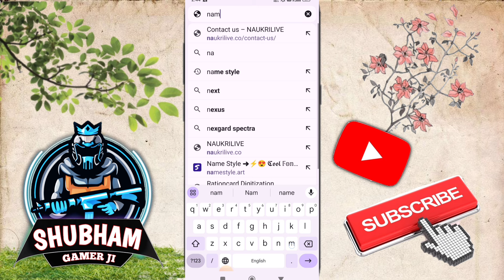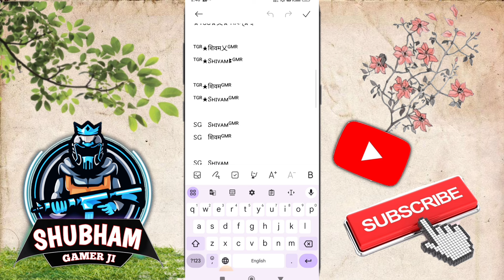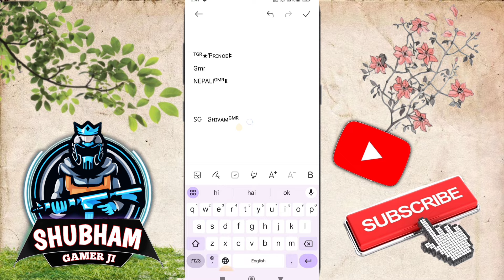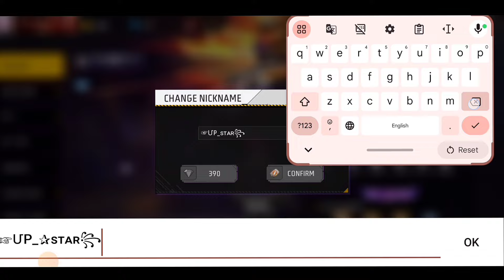50 Se 100 Diamond Me Name Change Kare | Free Fire Me Name Change Kaise Kare In Stylish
50 Se 100 Diamond Me Name Change Kaise Kare | Free Fire Me Name Change Kaise Kare In Stylish

Game Name:- Free Fire Max
Name: ᏚᏀㅤSʜᴜʙʜᴀᴍ
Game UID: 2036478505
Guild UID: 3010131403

free fire me name change card kaise le
free fire me name kaise change kare
free fire me name stylish kaise likhe
free fire me name me space kaise kare
free fire me name card kaise le
free fire me name change kaise kare bina name change card ke
free fire me name change kaise kare bina diamond ke
shubham gamer ji
फ्री फायर में नाम चेंज कैसे करें
free fire me name kaise change kare style mein
free fire me name change card se stylish name kaise likhe
free fire me style name kaise change kare
shubham gamer ji ka channel
free fire me name kaise change kare stylish space
free fire me free me name kaise change kare
free fire me free me name change card kaise le
free fire max me free me name kaise change kare
free fire me free me apna name kaise change kare
shubham gamer ji youtube video
ff me free me rename card kaise le
free fire max me rename card kaise le
Free fire me kam diamond me name kaise change kare
Free fire me kam diamond me name change kaise Kiya jata hai
how to change name in free fire in free
how to change name in free fire free 2024
how to change username in free fire for free
shubham gamer ji ki video
how to change name in free fire in style
how to name change in free fire max
how to name change in free fire without name change card
how to name change in free fire 2024
how to name change in free fire with spaces
how to style name in free fire
how to change style in free fire
how to style nickname in free Fire

Important